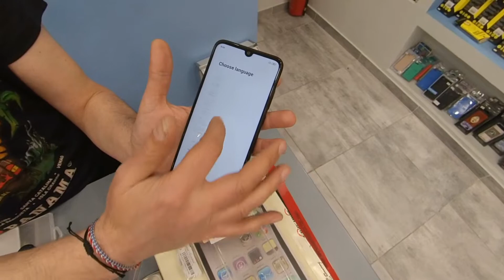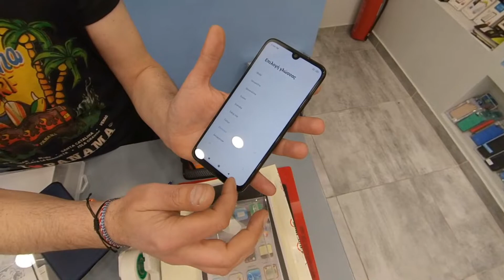Unboxing Redmi Note 7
Ανοίγοντας το καλύτερο VFM κινητό
Διαθέτει εντυπωσιακό σχεδιασμό με προηγμένα χαρακτηριστικά, έχει Dual Camera με τεχνολογία Τεχνητής Νοημοσύνης, η μπαταρία 4000mAh κρατάει πάνω από 2 ημέρες και η οθόνη είναι 6.3” FHD+ (ανάλυσης 2340 x 1080)

Χαρακτηριστικά:

Οθόνη: 6.3",
Ανάλυση οθόνης
FHD+
Με μεγάλη φωτεινή IPS οθόνη 6.3” (19.5:9) και ανάλυση στα 2340 x 1080

RAM: 4GB,
Με 4GB μνήμη RAM, όλα γίνονται αστραπιαία! Με μεγάλη σταθερότητα και εξαιρετικό χρόνο απόκρισης

Μνήμη: 64GB, Αποθηκευτικός Χώρος

Στην «αποθήκη» των 64GB, μπορείς να αποθηκεύσεις τις αγαπημένες σου εφαρμογές, τα τραγούδια και τις φωτογραφίες σου και να τα έχεις όλα πάντα μαζί σου.

Κάμερα: 48MP + 5MP, Selfie: 13MP
Η καλύτερη φωτογραφική που είχες ποτέ!
Το «δυνατό χαρτί» της συσκευής αυτής είναι η εντυπωσιακή διπλή του βασική κάμερα (48MP+5MP με ΑΙ). Το Redmi Note 7 χρησιμοποιεί τον ολοκαίνουργιο αισθητήρα 48MP, για ακόμα πιο καθαρές λήψεις με λιγότερο θόρυβο.Οι φωτογραφίες τοπίων θα κρατήσουν τις λεπτομέρειές τους ακόμα και μετά από μεγέθυνση.

Πυρήνες CPU: 4+4 ,
Επεξεργαστής:
Snapdragon 660
Ο επεξεργαστής Snapdragon 660 προσφέρει υψηλές επιδόσεις και εξοικονόμηση ενέργειας, με 8x πυρήνες Kryo 260 (έως 2.2GHz) και την ικανότατη Adreno 512 GPU.
Κατασκευαστής: Xiaomi